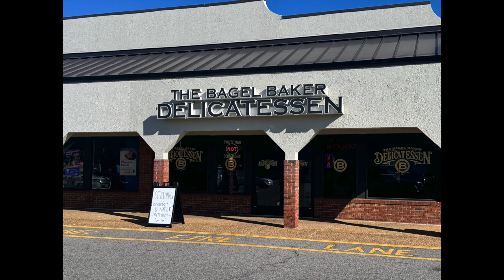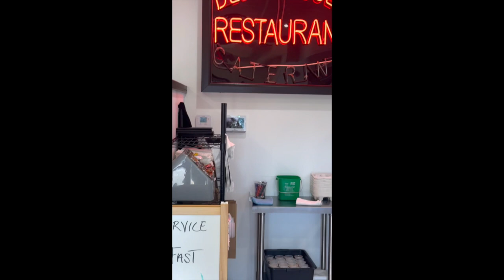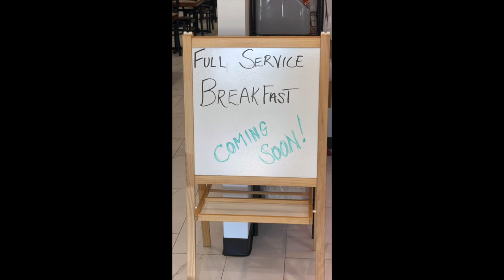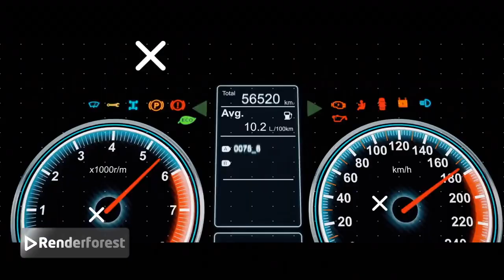Suave hit the streets part 3…The Bagel Baker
Suave hit the streets destination The Bagel Baker in Virginia Beach